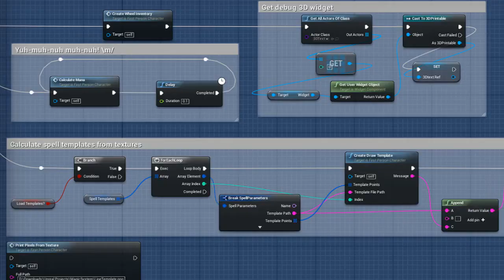(Alpha) Immersive Magic System. Rune, gesture recognition for mouse/VR.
Versatile cast behavior. Gesture recognition by texture templates or primitives. Mouse/VR support. Soon on Marketplace. Maybe))

Must-have for RPG, complex FPS/TPS or even adventures. Cast spells by gestures, draw rune in air or simply push buttons. Templates can be made in 2 minutes based on .png or parametrically based on primitive patterns (line, curve, angle, crossing). The better you draw – the more damage you deal!

Basic Damage System and Health/Mana System are included.

Spell types:
- Arrow
- Instant
- Temporary
- Beam (planned)

You can setup custom behavior besides a lot of standard parameters for every spell in database. Also you can assign different animation for every spell phase (Cast, Flight, Hit).

Different types of cast source and trajectory including physics calculation.